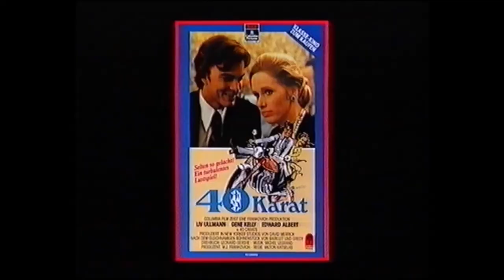Vierzig Karat (USA 1973 "40 Carats") Trailer deutsch / german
Regie: Milton Katselas

Darsteller:
Liv Ullmann
Edward Albert
Gene Kelly
Binnie Barnes
Deborah Raffin
Billy Green Bush
Nancy Walker
Don Porter
Rosemary Murphy
Natalie Schafer
Claudia Jennings
Sam Chew Jr.
Brooke Palance

© RCA/COL INT. (W.Germany) 1988